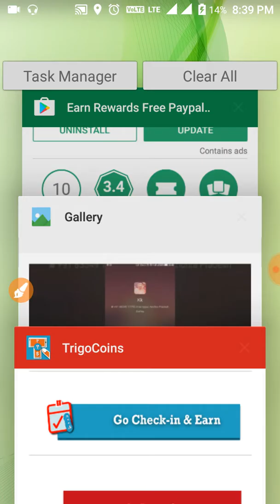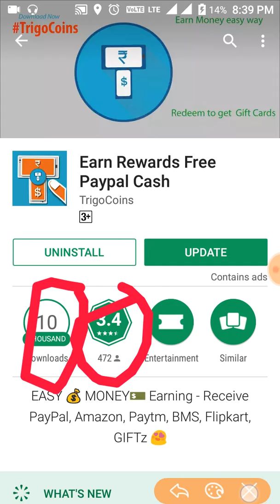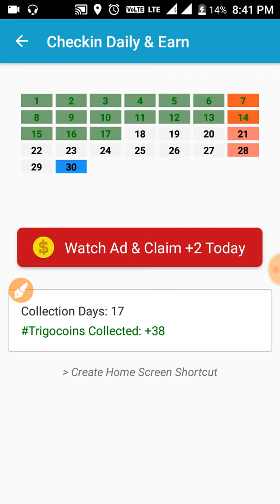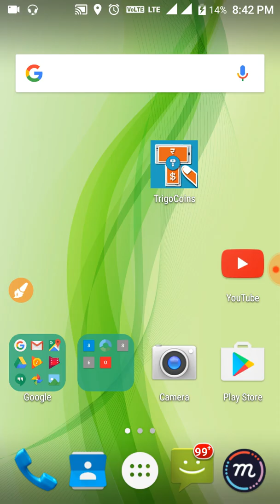500 .Rs Easy to Earn money